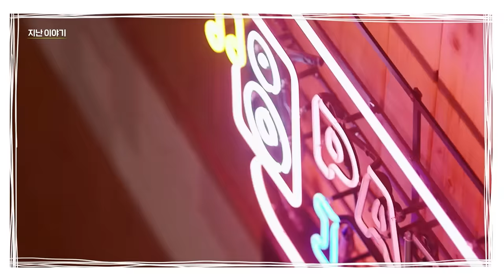ENHYPEN (엔하이픈) 'SO SO FUN' EP.6